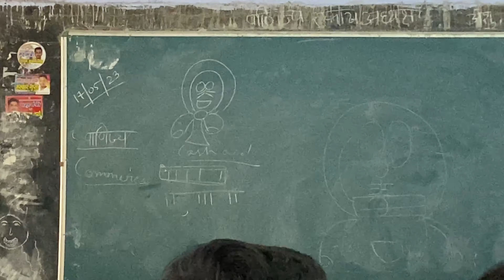Kya kya ho raha h college mein aaj 😂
Lots of ❤️